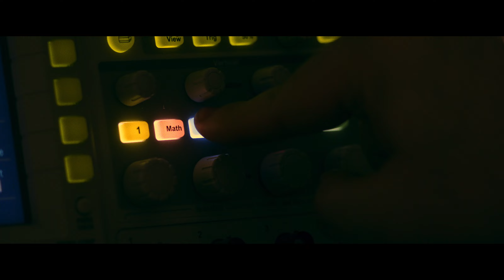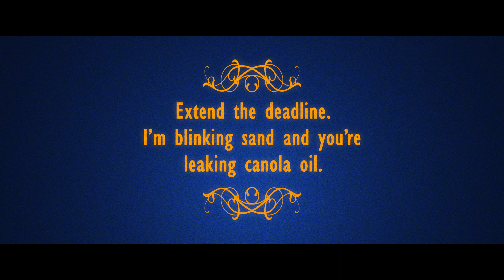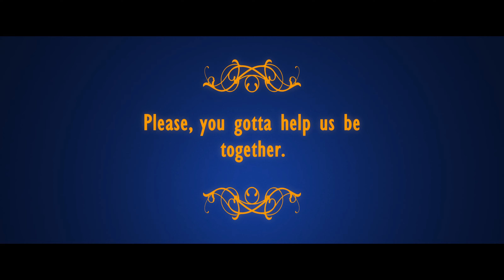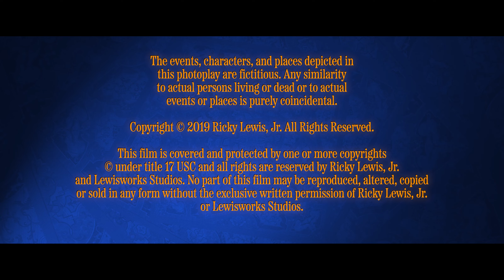FLICKER FREE | Tribute to Buster Keaton | Award-winning Short Film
A film loving AI uses its power to free Buster Keaton's famous "Goat" character from the screen to marvel at the modern worlds technical wonders and find love in the screen next door.

Starring
Josh Danziger, Elvy Yost and Jeremy Hochman

Ricky Lewis, Jr

Music Score By
Josh Burns

The film was inspired by the great silent film comedies, especially Buster Keaton's with his amazing story telling craftsmanship. He continues to be a huge influence on countless filmmakers.

This project started as an attempt to tell a story using the latest LED screen technology of the time which was late 2016. We experimented using massive screens for actors to perform in front of  backgrounds they could see instead of the blank void of green screen work. This was before Lucasfilm began the work of The Mandolorian show. In fact one of our my key collaborators lends his skills in the development of the screens used by Lucasfilm, David Fincher and many others.

It was originally presented in film festivals around the world from 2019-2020, winning awards such as Best Comedy Short- Sonoma International Film Festival before being stopped in its run by the pandemic.